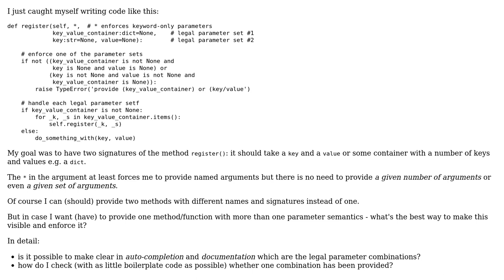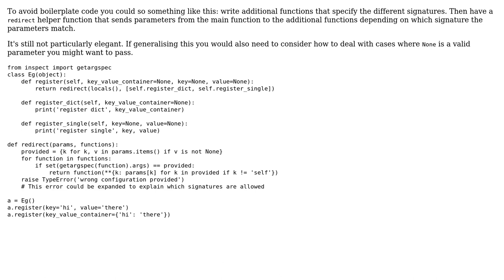Force specific function signatures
With thanks & praise to God, and with thanks to the many people who have made this project possible! You are responsible for your own actions.